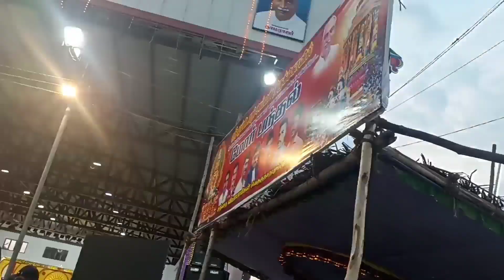இன்னைக்கு எங்க ஊரு அம்மன் கோவில் திருவிழாsakthivimoka